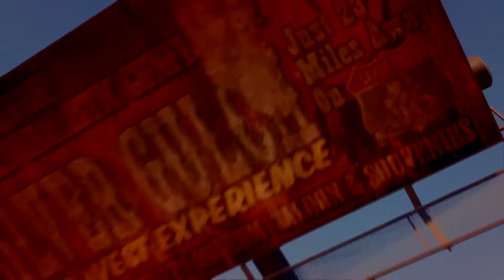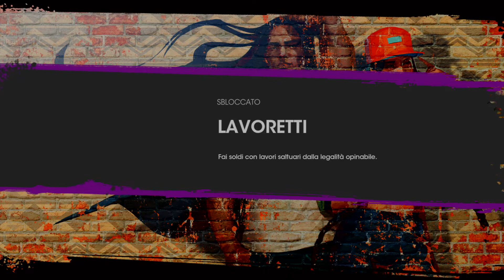Saints Row [Gameplay ITA] Pt.2_Pendolare_